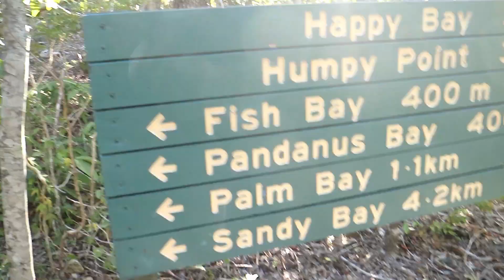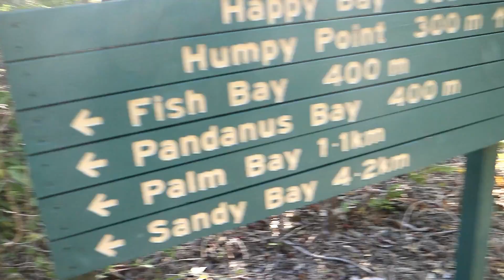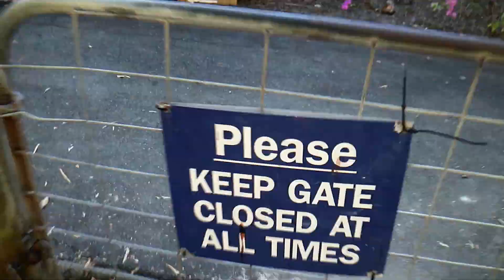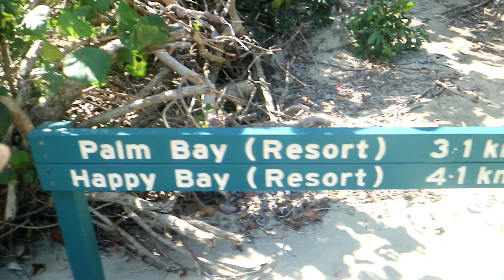Long Island; Palm Bay Resort [9 Weeks on the Road]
This week we headed off the Australian mainland and over to the small island called Long Island. It consisted of one small self-catering resort with lots of Nature and Exploring.

Jamie X